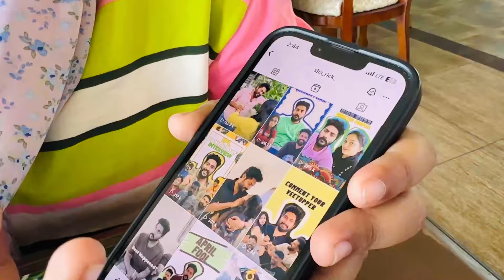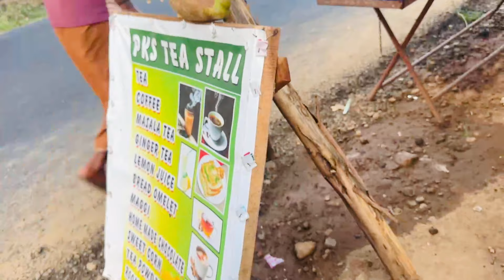രണ്ടാം നാൾ | ചതിക്കാത്ത ചന്ദു ചിരിപ്പിച്ചു കൊന്നു | Day 2 of our Munnar trip | Sharick | Ameera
പറക്കാട്ടിലെ താമസം,  ഞങ്ങളുടെ dumb charades,. പിന്നെ കൊറേ fun and food